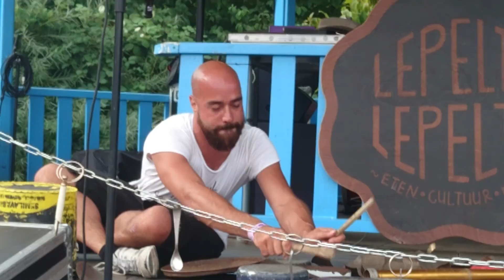Dario Rossi Live at Mysteryland 2016